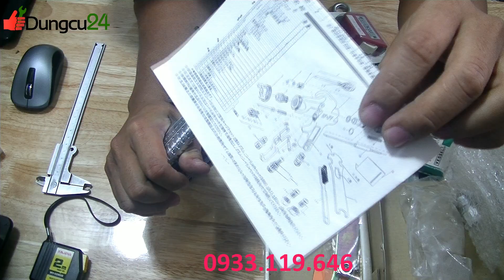Dụng cụ nhật 370 súng sơn ANEST IWATA, vít thử điện vessel, kìm Tsunoda